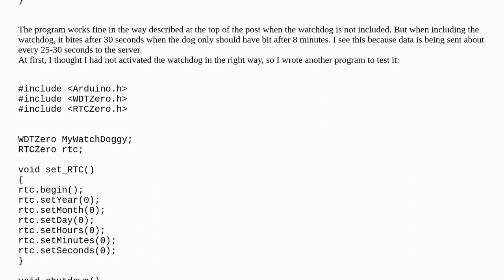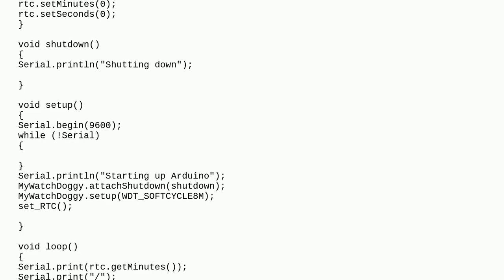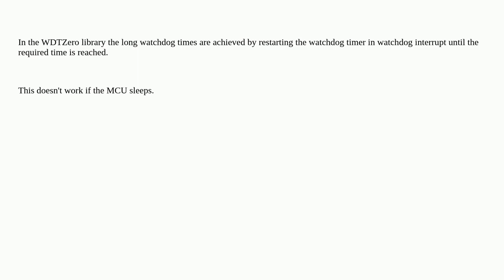Why is the watchdog biting to quickly?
A special thanks goes out to the community

  arduino-mkr watchdog